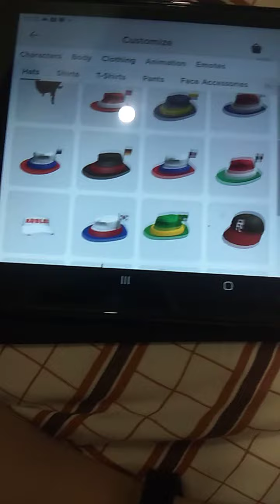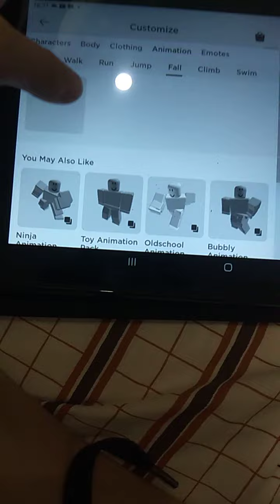how to make guest from the last guest